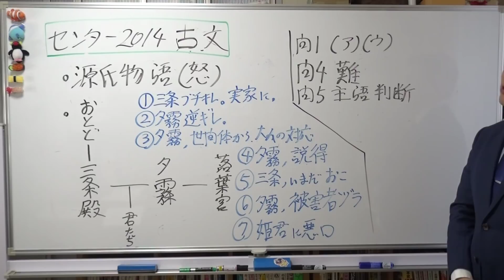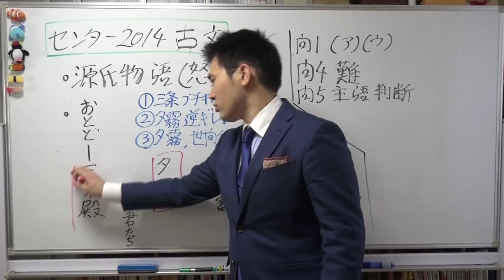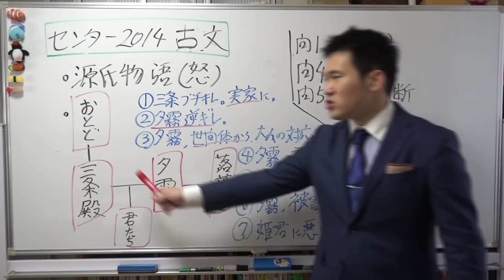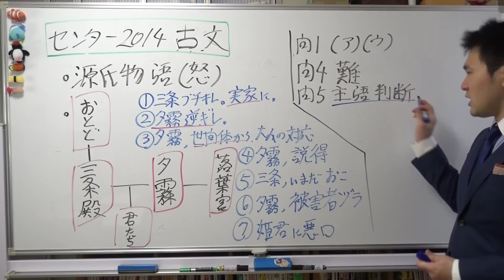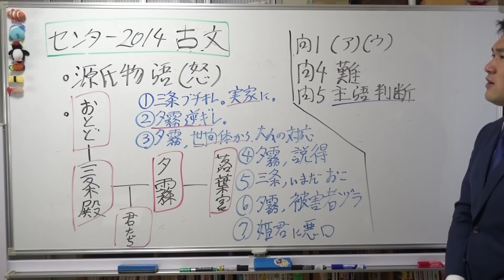【解説】センター試験2014年・国語（古文）～センター9割の勉強法～京大模試全国一位の国語解説【篠原好】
【動画の説明】【解説】センター試験2014年・国語（古文）～センター9割の勉強法～京大模試全国一位の国語解説【篠原好】

【その他】
BGM...KOU-G様
SE. Bastet tail様